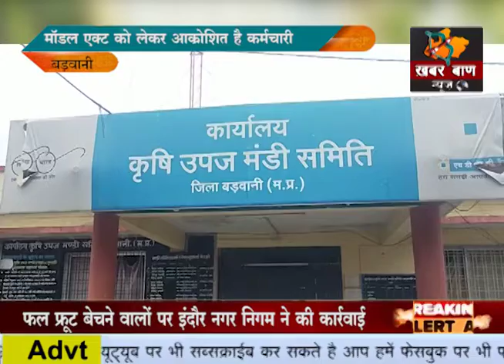कृषि उपज मंडी कर्मचारियों ने जताया विरोध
माॅडल एक्ट को लेकर आक्रोशित है कर्मचारी
मांगे नहीं मानने पर दी विधानसभा घेराव की चेतावनी